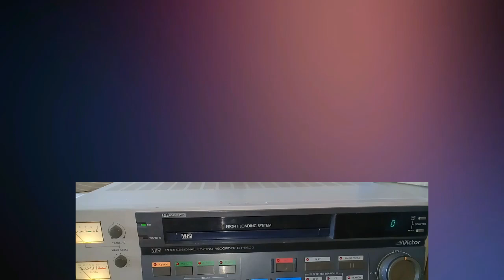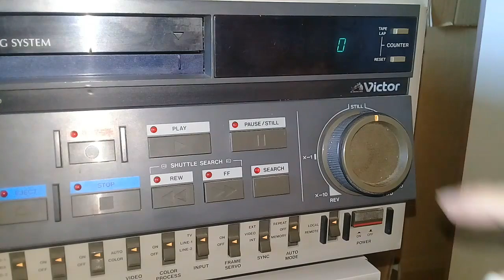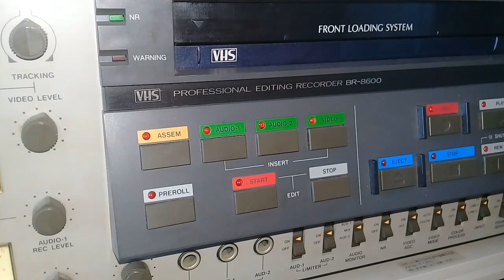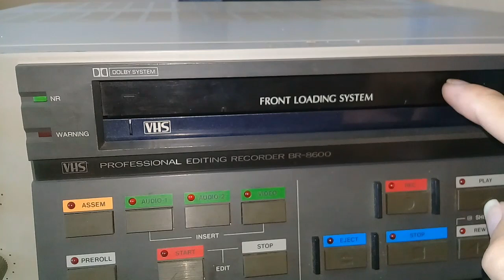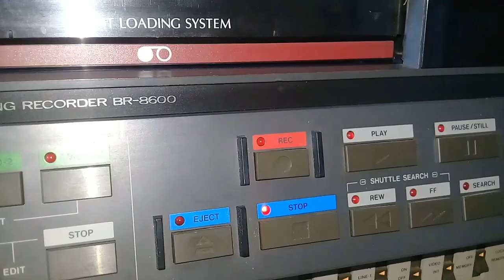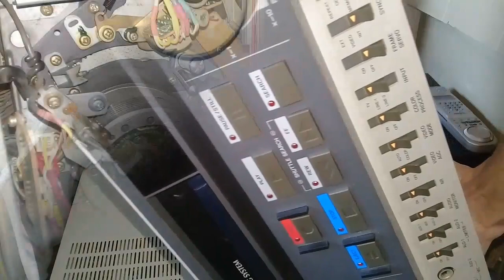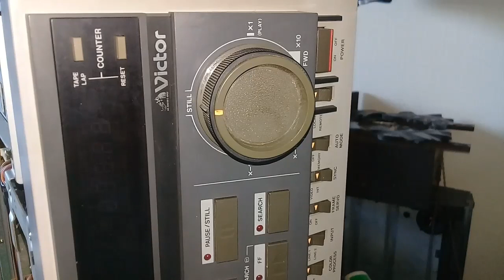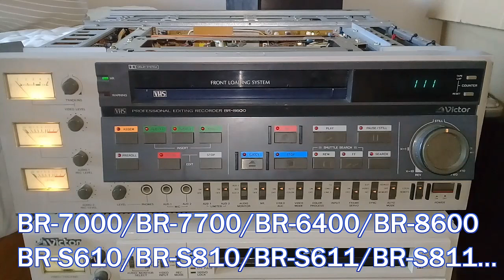Victor/JVC VCR Belt replacement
Victor BR 8600 VCR Belt replacement
Thay dây curoa loading của dàn cơ chuyên dụng Victor/JVC
Part 1 : Giới thiệu chung về BR-8600/General introduction introduction ……. … 00:19
Part 2 : Thây dây curoa - Chỉnh Genten (原点）/ Belt replacement - Origin alignment… 11:32